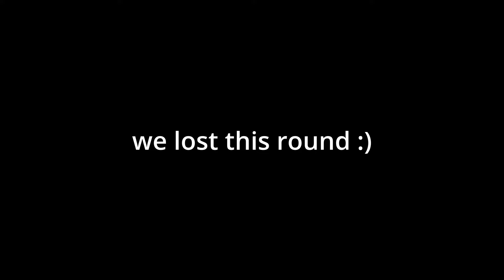I don't need to switch Genji against counters... - GM Console Genji Gameplay